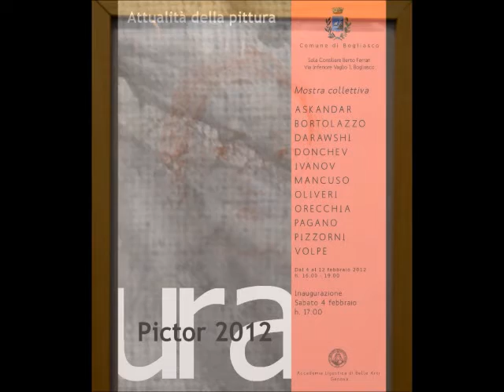Pictor 2012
This is a exhibition done by the students of the Fine Arts Academy in Bogliasco, Italy.